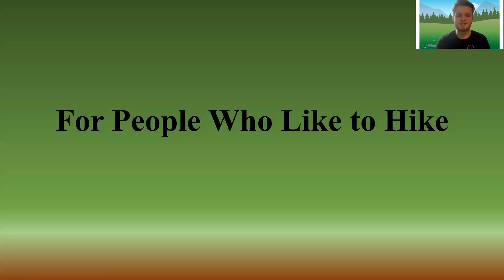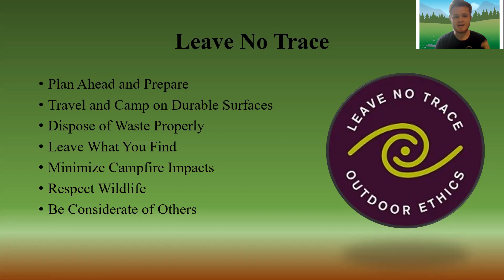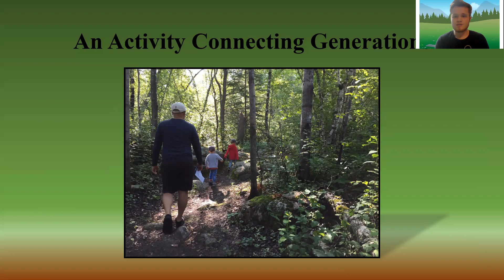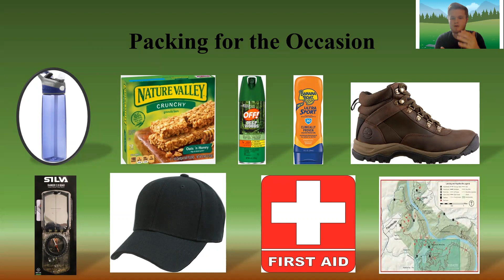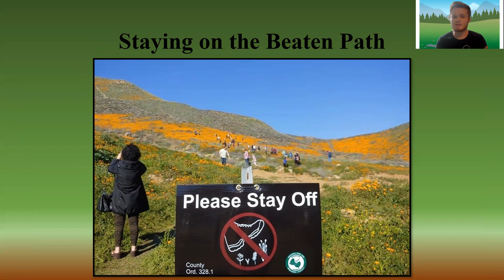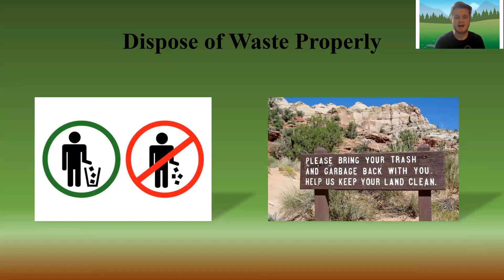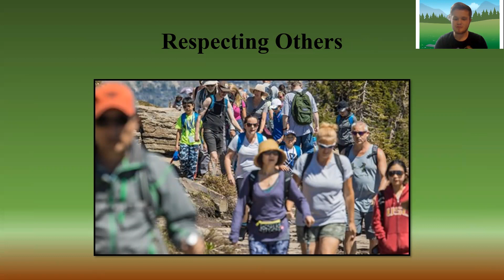Ethics of Hiking